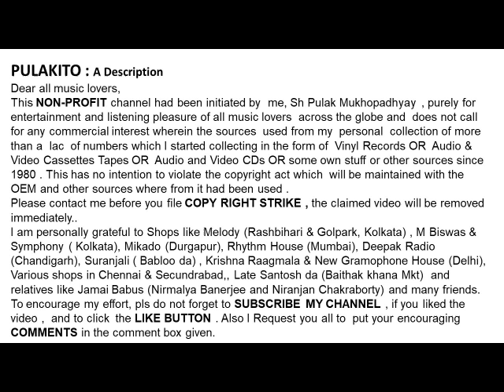पंडित जसराज -Sangeet Martand Pandit Jashraj-अवत मोहन धेनु चरवत-Avat Mohan Dhenu Charavat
अवत मोहन धेनु चरवत
Avat Mohan Dhenu Charavat

संगीत मार्तंड पंडित जसराज जी के साथ प्रार्थना में
(केवल तानपुरा के साथ)
Morning Prayer With Sangeet Martand Pandit Jashraj
(Only With Tanpura)

Help Please.